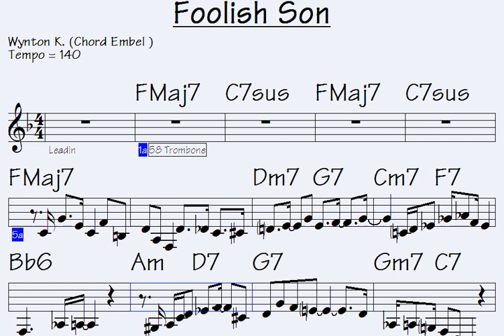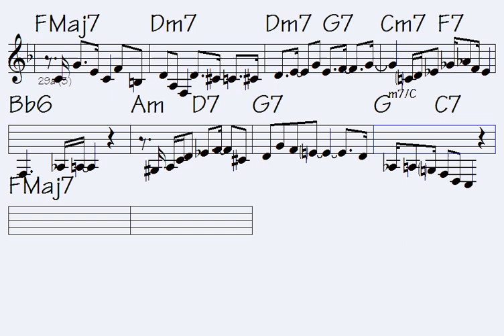You've reached our limit of messages per 24 hours. Please try again later.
Link to buy all data for this song: Foolish Son (music sheet notation - double-duration mp3 audio - transposable solo licks in midi file - mp4 video to play along...)